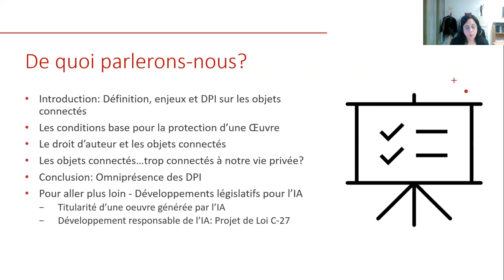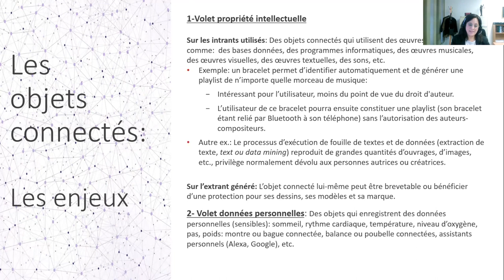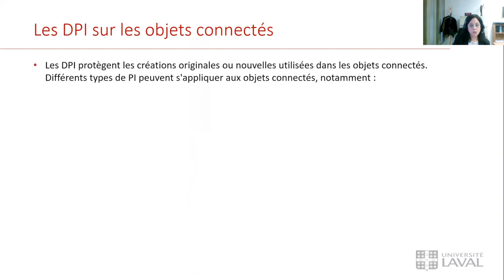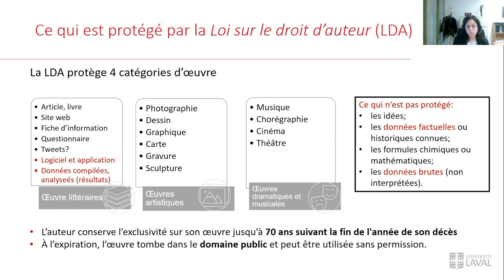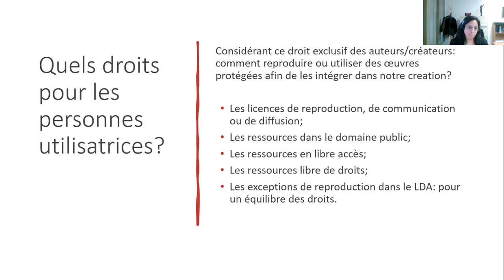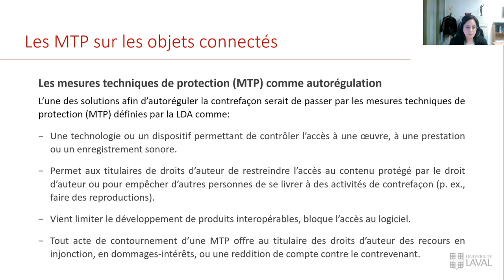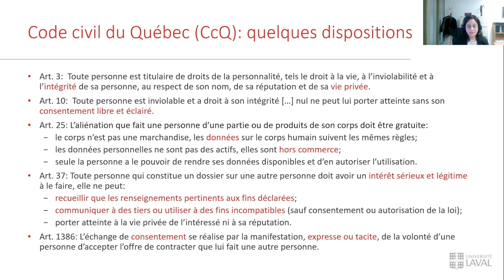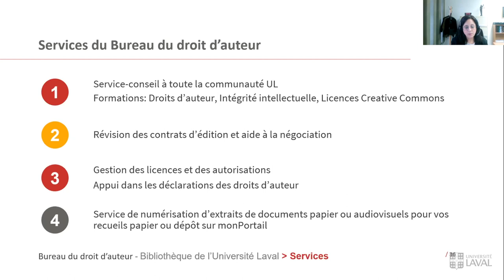Les objets connectés: une boîte de Pandore vers la contrefaçon?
Les objets connectés permettent de reproduire, copier et communiquer des œuvres protégées à partir de données facilement accessibles, mais pas nécessairement librement accessibles. Si les perspectives d’exploitation apparaissent sans limite, il convient de souligner que le droit de la propriété intellectuelle et notamment le droit d’auteur ne sont pas prévus pour ces technologies.

Cette présentation de Sonya Morales, gestionnaire du Bureau du droit d'auteur de l'Université Laval, présente le 21 avril 2023, est une réflexion sur certaines pistes de solution permettant de concilier innovation technologique et droit de propriété intellectuelle.